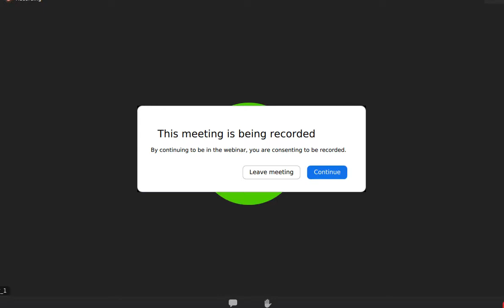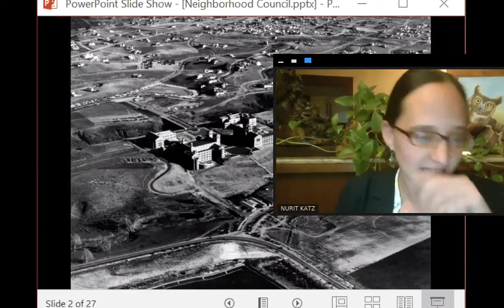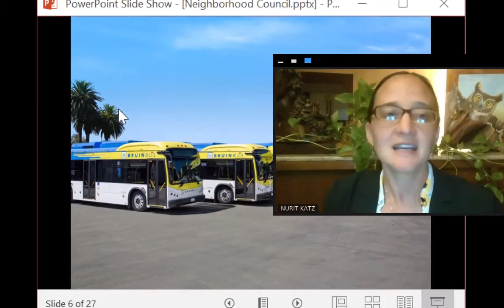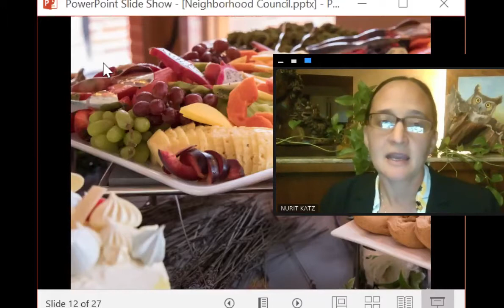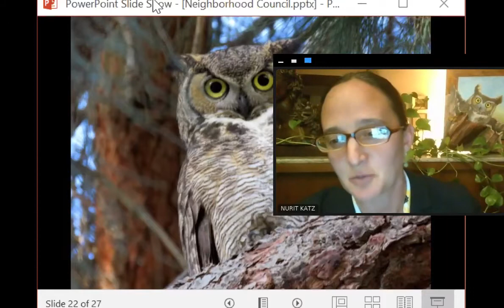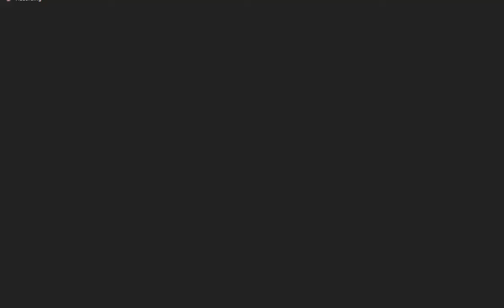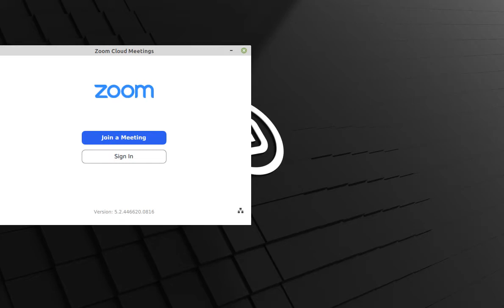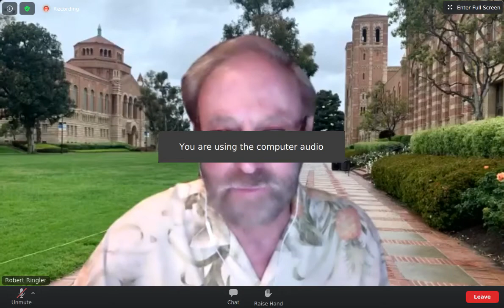2020 11 18 Bel Air Beverly Crest Neighborhood Council board meeting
This is the first hour and seven minutes of the November 18, 2020 meeting of the Bel Air Beverly Crest Neighborhood Council.